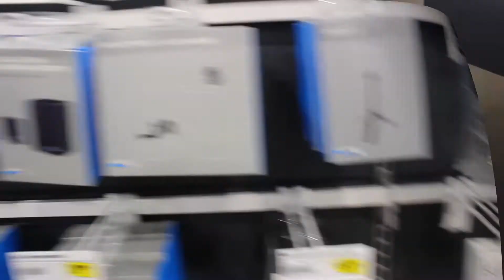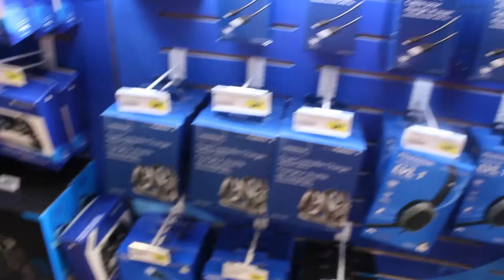Walmart/Best Buy Shopping